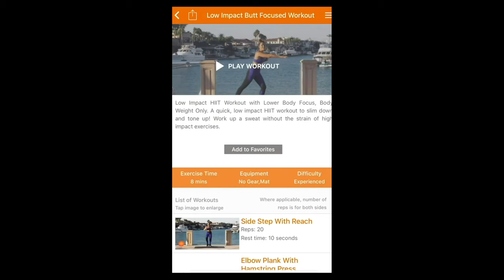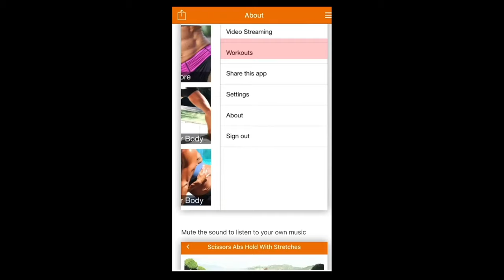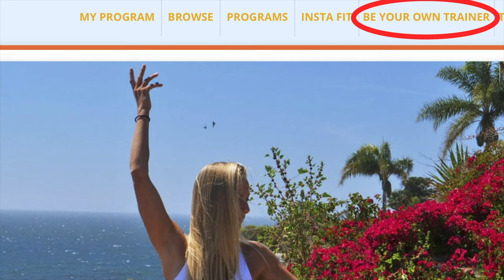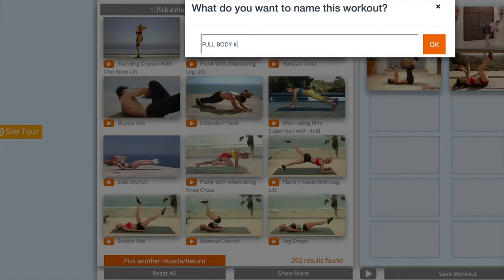20 Minute Barbell Workout | Full Body Workout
Take your fitness to the next level with Phong's head to toe strengthening...
365 workouts & stream over 500 videos on-the-go.